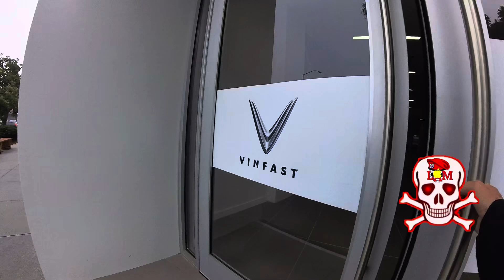BODYCAM: Ghé Showroom xe vinfest tp Huntington Beach 26-10-24